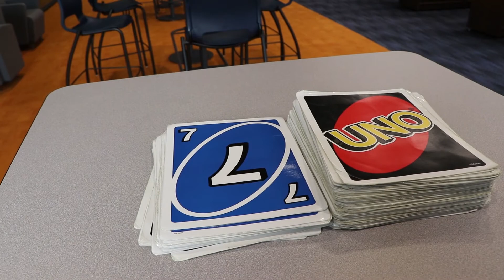GRWL News Week 3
GRWL NEWS 9.25.19
A GO T.V. Productions